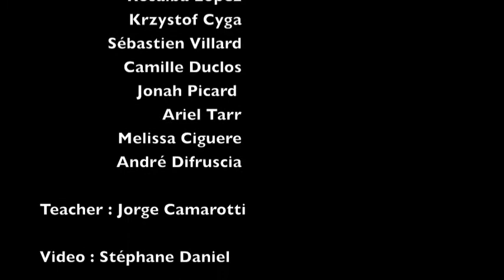DawsonStudio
Fashion shoot session at Dawson College, Montreal.